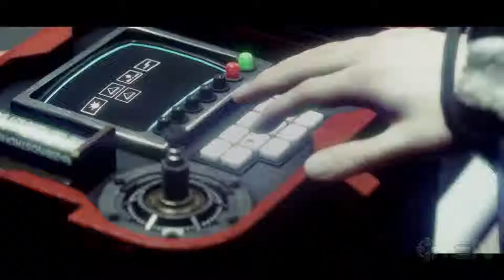ALIEN: ISOLATION digital series trailer (2019) | PLANET DARK